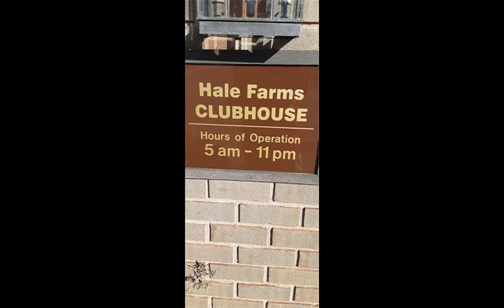60 Rambling Brook Lane B4 Glastonbury, CT 06033 - Condo - Real Estate - For Sale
Rarely available Condo for sale at Hale Farms Complex in Glastonbury.  Features include recently updated vinyl flooring throughout, large bedroom with amble closet space, and a nice fully covered balcony.  This ranch style condo is on the second floor, but requires No Stairs to get too.  Just walk into the building from the main entrance and bare right and down the hall.  As you enter, you'll have your kitchen on the right with a dining area to its left.  The dining area flows into the living room with your large bedroom to the right, and bathroom across from it.  You can save money on your utilities as Heat and Hot Water are included in your Condo fee.  The condo also features a storage closet on the first floor.  Not only is this condo centrally located right off Hebron Ave, when you turn off Hebron you'll see it is tucked away from the main road providing you with the privacy you're looking for.  The complex includes the following amenities: two pools, tennis courts, a basketball court, a club house, and peaceful BBQ picnic areas by the brook.  Come see this wonderful place, and make it yours.

CT Realty Pros
1200a Farmington Ave